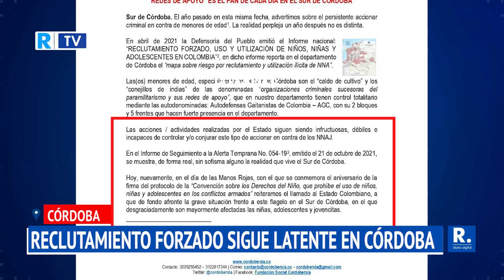Reclutamiento forzado de menores para la guerra sigue latente en Córdoba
Este fenómeno tiene como actor principal a las autodenominadas Autodefensas Gaitanistas de Colombia (AGC), denunció la Fundación Cordoberxia.

¡Siempre Informando! 📢/